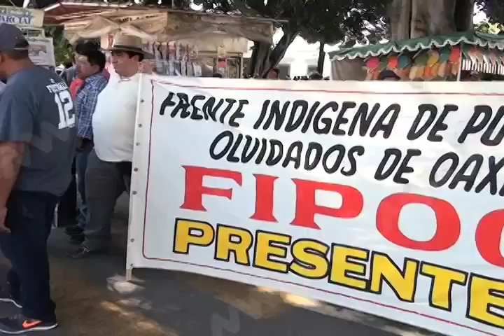FIPOO PLIEGO MVM TELEVISIÓN